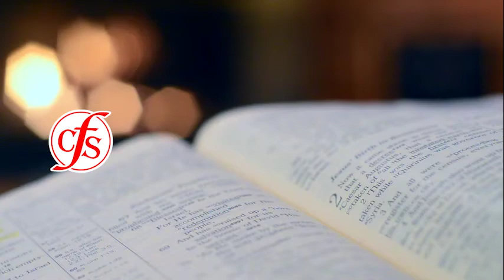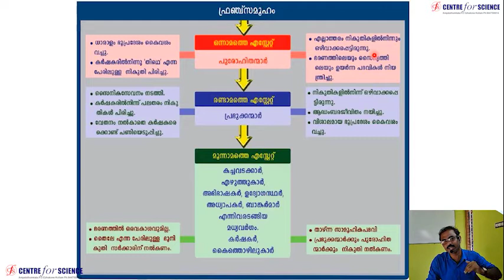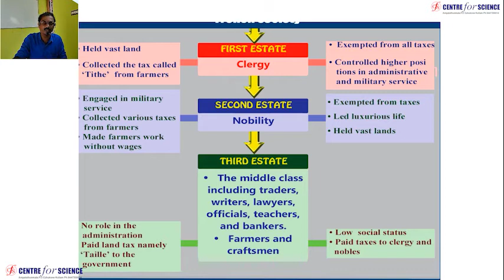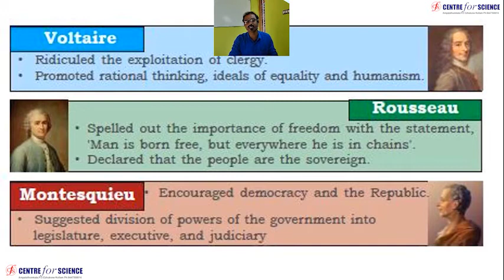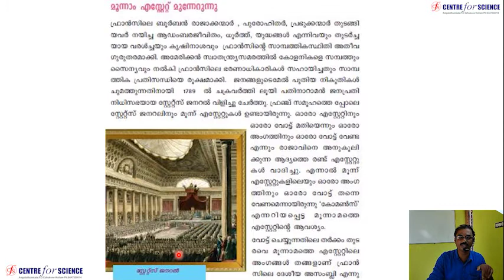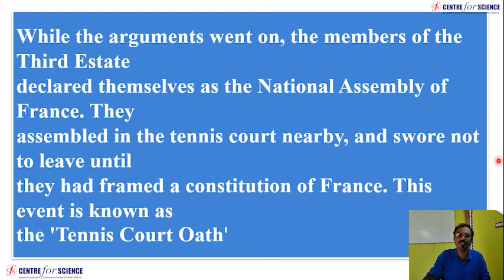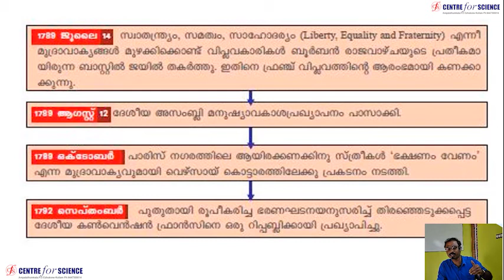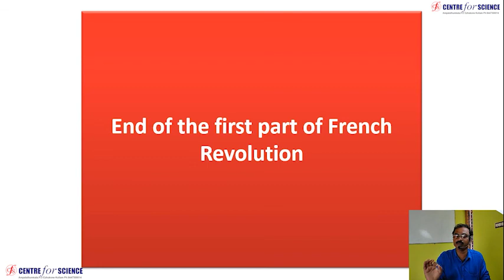10_History_Chapter_1_Revolutions that influenced the world -ലോകത്തെ സ്വാധീനിച്ച വിപ്ലവങ്ങൾ Part_2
ലോകത്തെ  സ്വാധീനിച്ച  വിപ്ലവങ്ങൾ
Revolutions that influenced the world